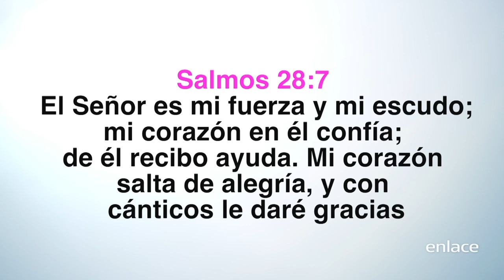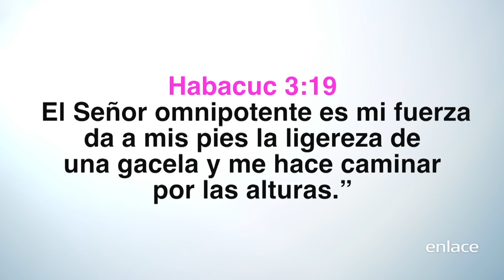Llamado a las mujeres fuertes - Mujeres de éxito - Enlace TV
Hay un clamor en el corazón de Dios por que se levanten mujeres fuertes. El ya puso en tu interior lo necesario para vivir y avanzar en esta vida.